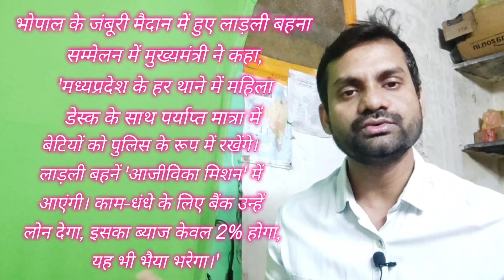सरकारी भर्तियों में 35% आरक्षण 🔥 क्या आगे भर्ती निकलेगी